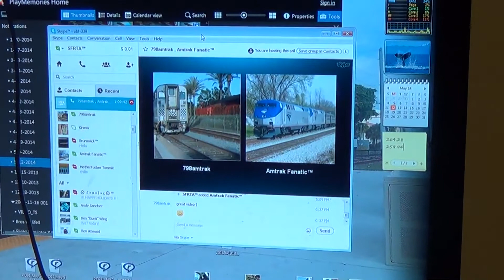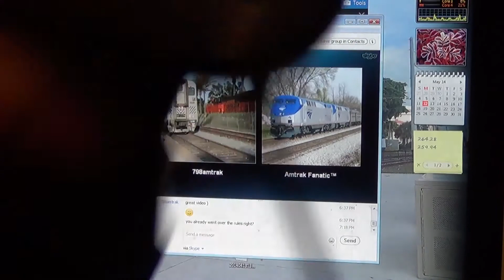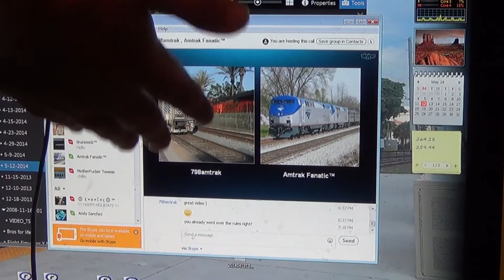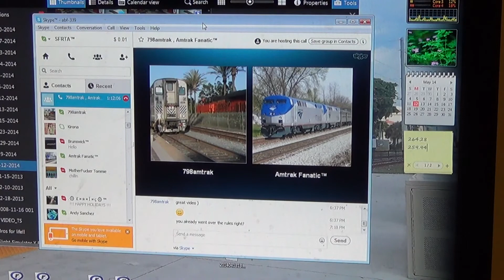SFRTA/Amtrak Fanatic Team Amtrak PSA Video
Went over rules and regulations and discussed the importance of getting skype in this video.